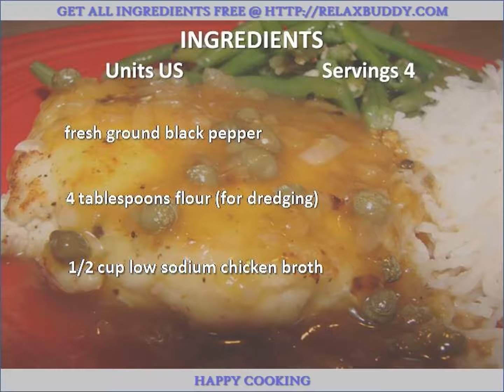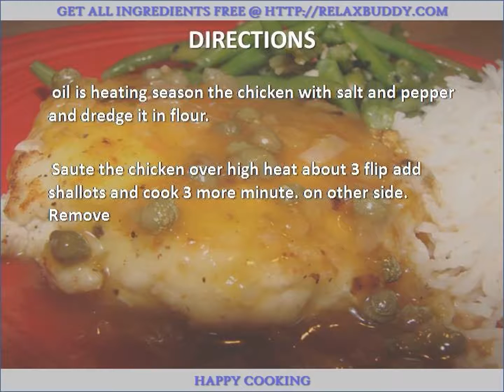Chicken Piccata Low Fat recipe